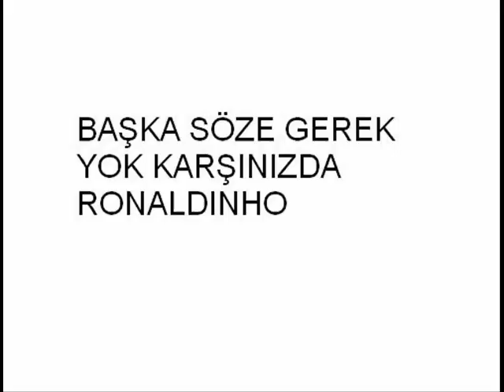Fifa07 demo skill mix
There are four skills at this video